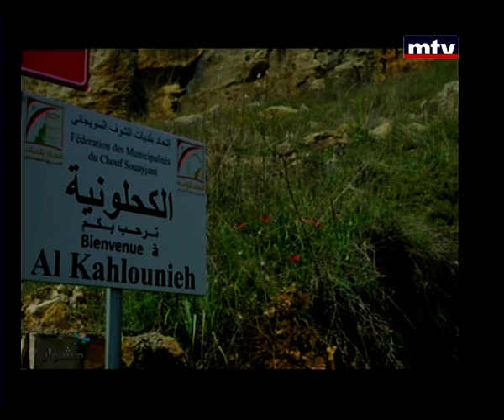Mechwar - Al-Kahlouniyeh 16/03/2014